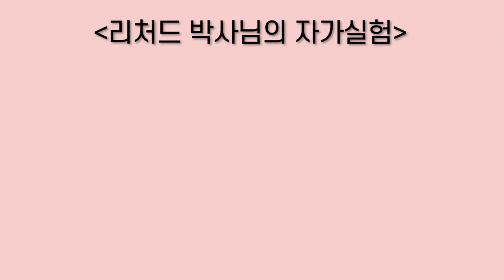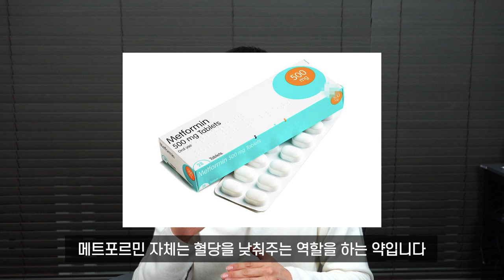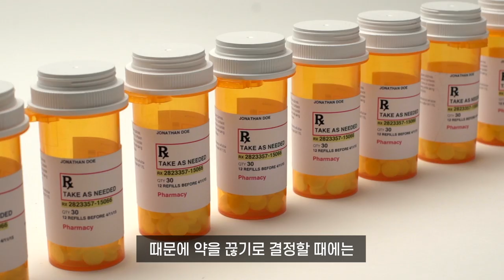당뇨인이 저탄고지 다이어트 할 때 주의해야 할 점 3가지 | 키토제닉로우TV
마이노멀 버터커피, 버터말차

제작
로우 금채